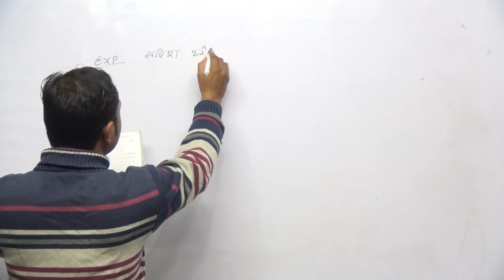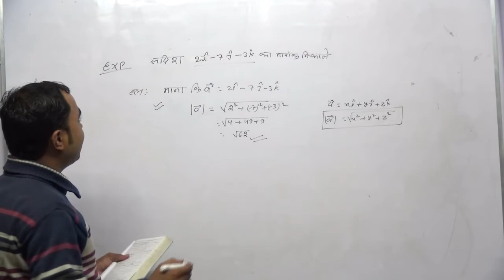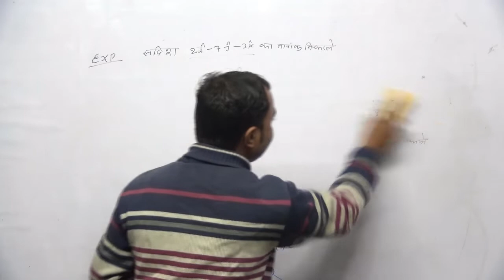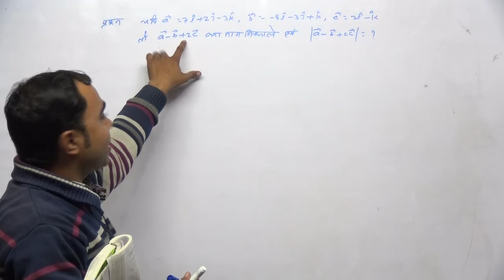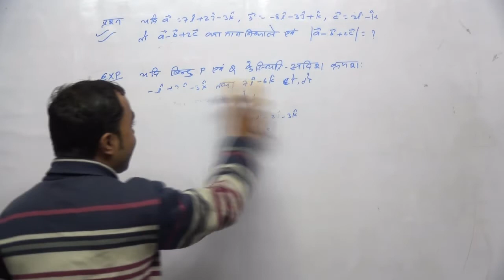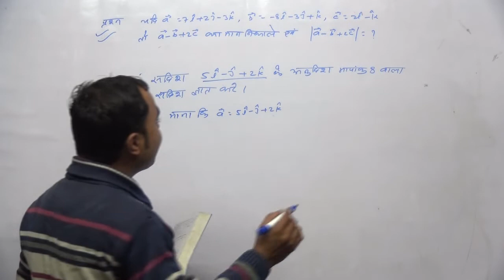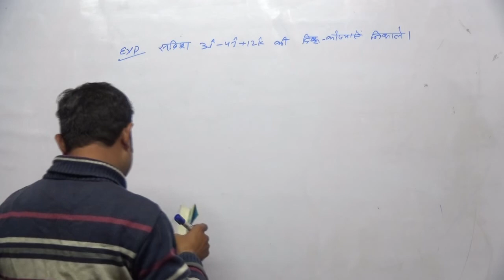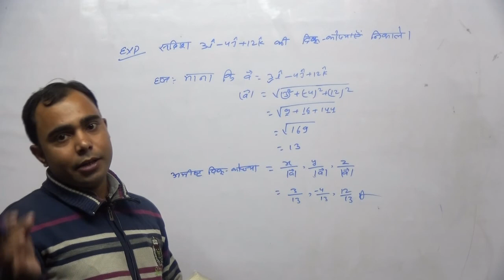सदिश क्या है ||vector || Type of Vector || J.P Sinha | part - 2